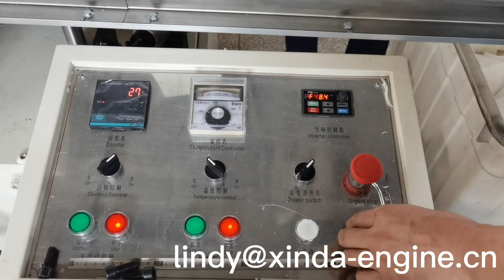330双色印刷餐纸机 Napkin tissue paper machine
we are quanzhou xinda machinery co.,ltd
we main manufacture cigarette paper converting machine, toilet paper rewinding machine, facial tissue machine, napkin machine,handkerchief paper machine and so on .
If there is any machine interesting you, please feel free let me know.
I will send you details and quotation.
Look forward to hearing from you soon.,
Best regards,
Lindy
Chengxin Industrial Building, Jiangnan Yuxia Industiral Zone,Licheng District,Quanzhou City,Fujian Province,China
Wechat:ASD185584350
Skype: lindyguo2006
Contact person: Lindy Guo